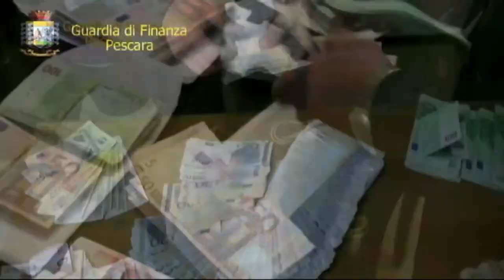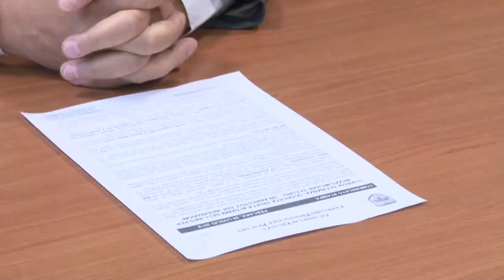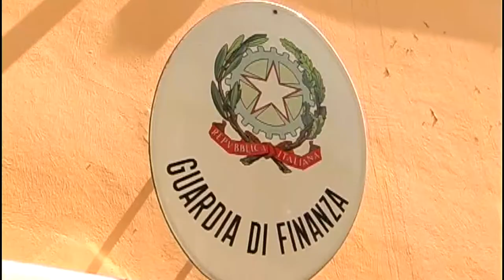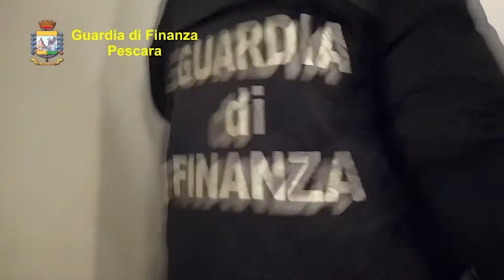Guardia di Finanza, i numeri del 2020 in Abruzzo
Lotta all’evasione, all’elusione, alle frodi ma non solo. Sono tanti gli aspetti del bilancio 2020 della Guardia di Finanza analizzati questa mattina a L’Aquila in occasione del 247^ anniversario della Fondazione del Corpo. Operazioni e controlli che hanno dovuto fare i conti con la pandemia da Covid-19